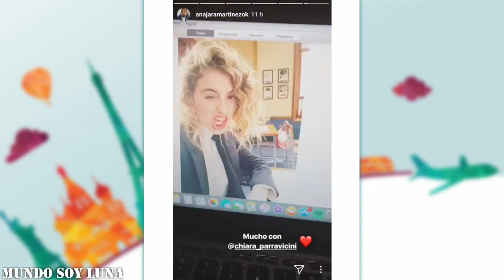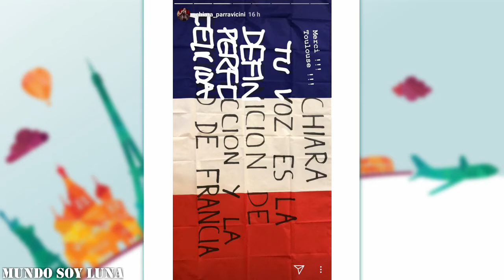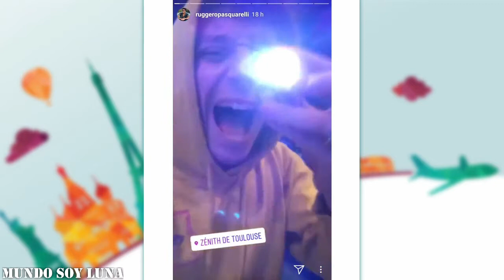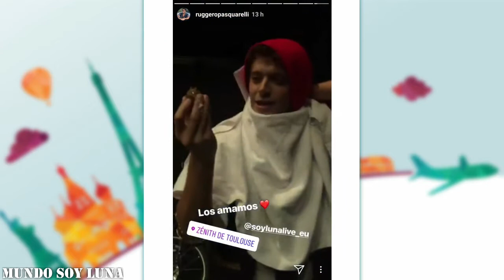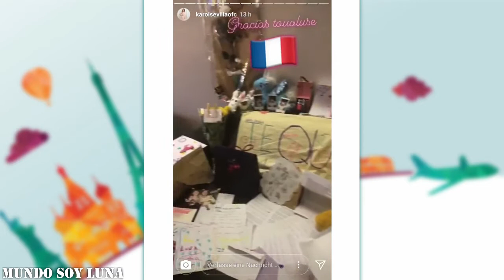Toulouse - 18.02.2018 / Soy Luna Live